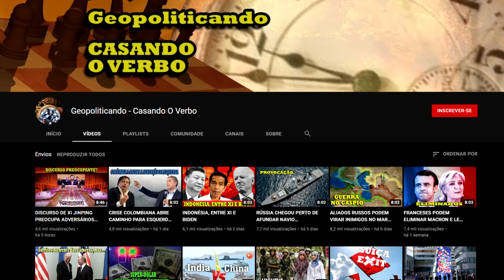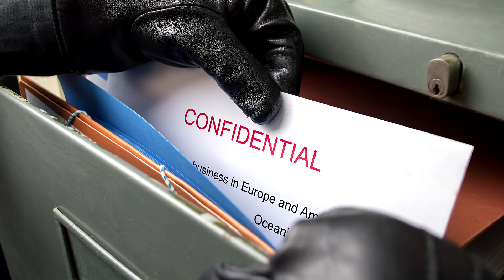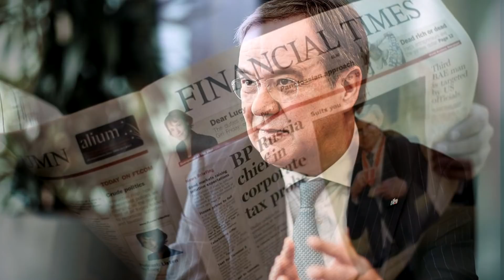ELEIÇÕES ALEMÃS PREOCUPAM EUA POR RÚSSIA E CHINA